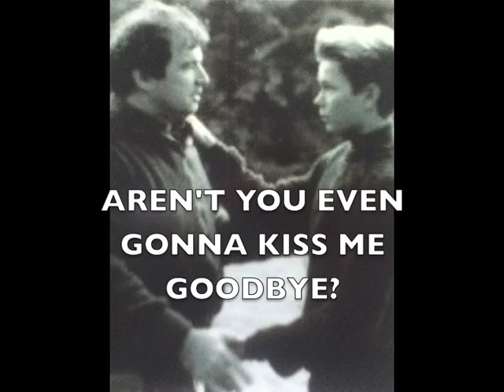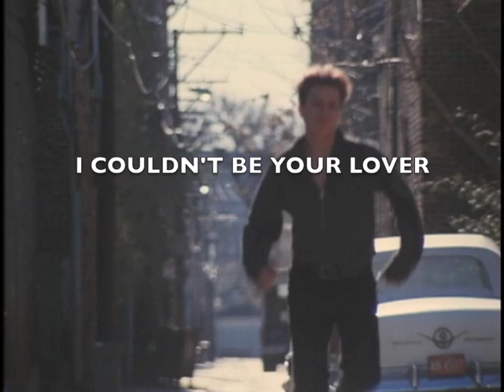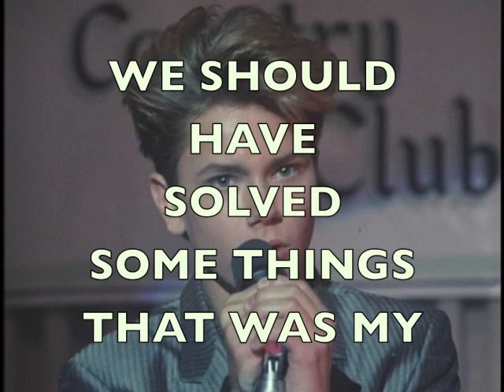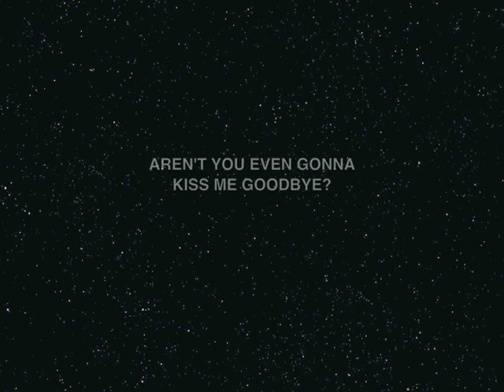RIVER'S SONG FOR JIMMY REARDON director's cut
River wrote this song for the film JIMMY REARDON, his first starring role.